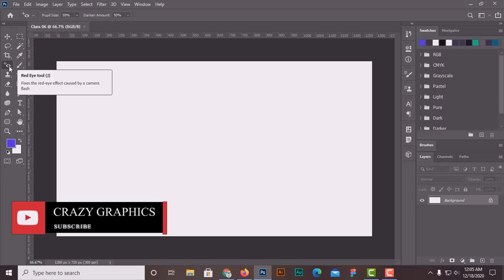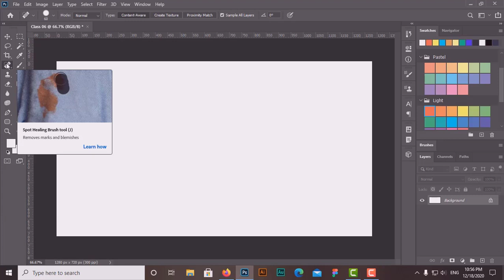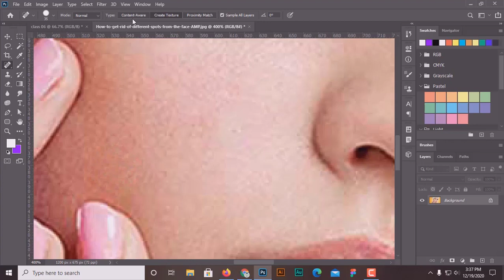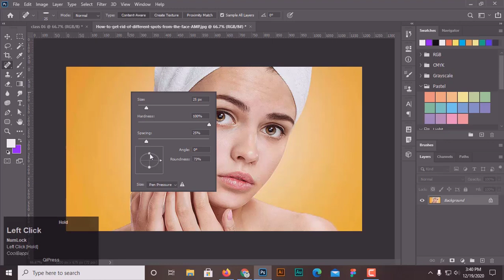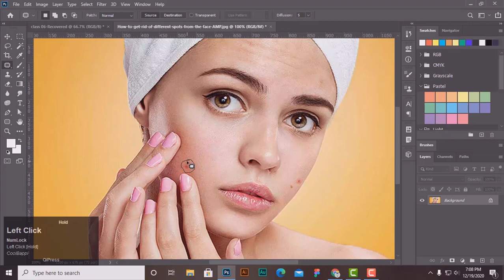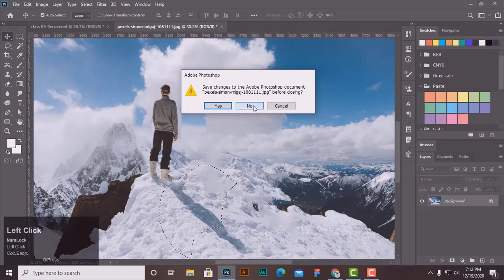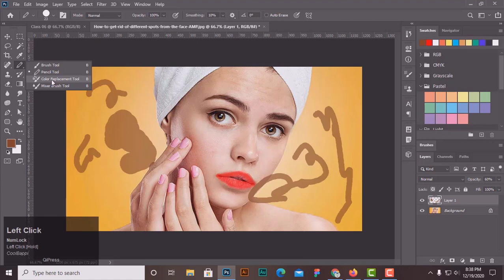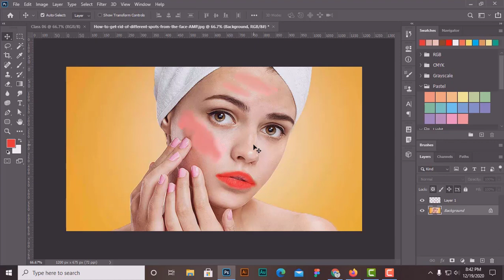High-End Skin Retouching - Adobe Photoshop for Beginners - Class 06 - Bangla Tutorial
Beauty retouching is likely a standout amongst the most prevalent application territories in which Adobe Photoshop is utilized widely. There are two straightforward purposes behind that. To begin with, Photoshop offers an assortment of cutting edge apparatuses to smooth out skin and hair, enhance body extents and accentuate.

◼ Photo Retouching Toolbar
Spot Healing Brush Tool,Healing Brush Tool,Patch Tool,Content-Aware Move Tool,Red Eye Tool,brush tool,pencil tool,color replacement tool,mixer brush tool

Graphic Design এর যে বিষয়গুলো আমাদের প্রতিষ্ঠানগুলোতে  শিখানো হয় না সেই বিষয়গুলোই শেখানো হবে। Graphic Designer-দের শুধু Adobe Photoshop & Adobe Illustrator শিখানো হয়।
 কিন্তু Design কিভাবে Improve করতে হয় তার কিছুই শিখানো হয় না।তাই আমাদের চ্যানেলে সেসব বিষয়ই শেখানো হবে যাতে করে একজন Professional Graphic Designer অথবা UI/UX Designer হতে পারে।
Graphic Design & UI/UX Design-এর বিভিন্ন Advance Tips & Tricks share করা হবে।

আগে ভিডিও গুলো ঃ

1.How to download & Install Adobe Photoshop CC 2020 | Lifetime | 100% Working | Bangla Tutorial :